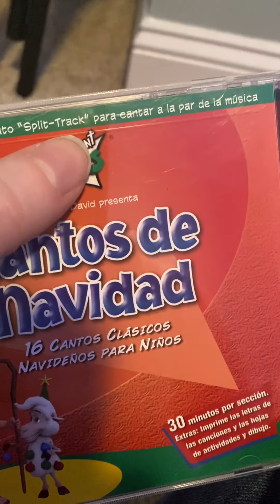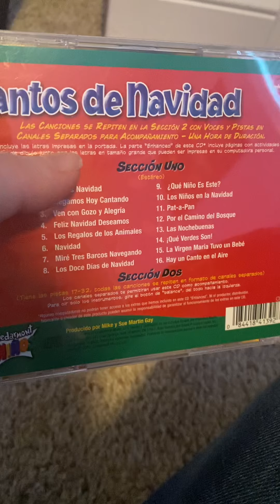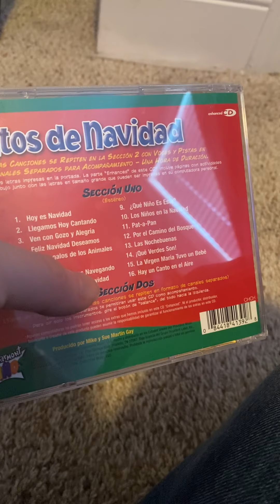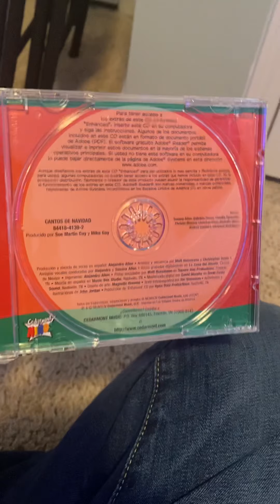Cedarmont Kids Review: Cantos de Navidad